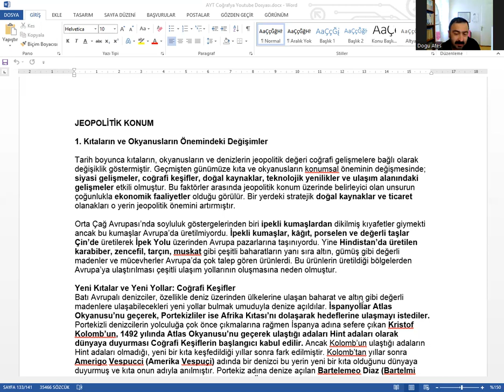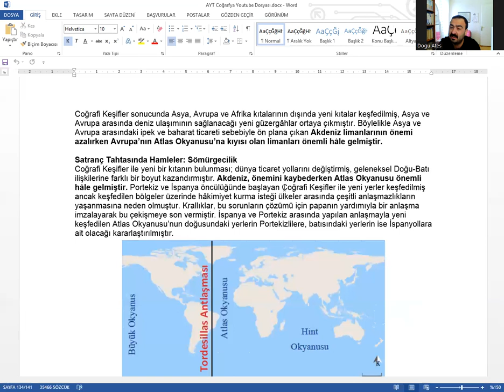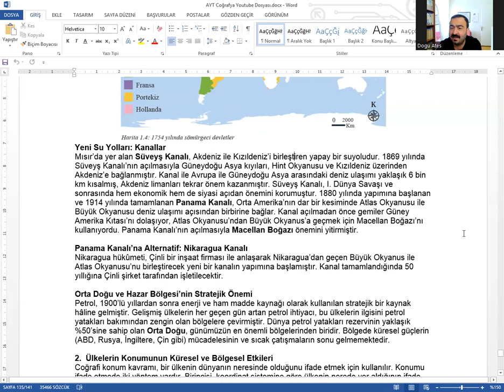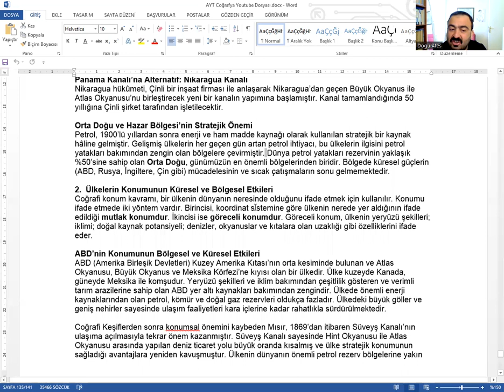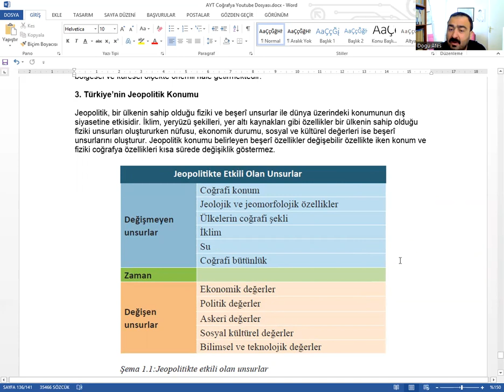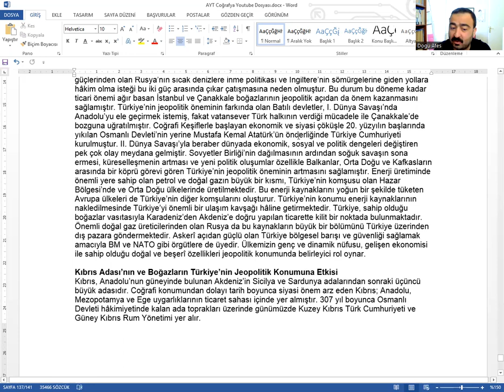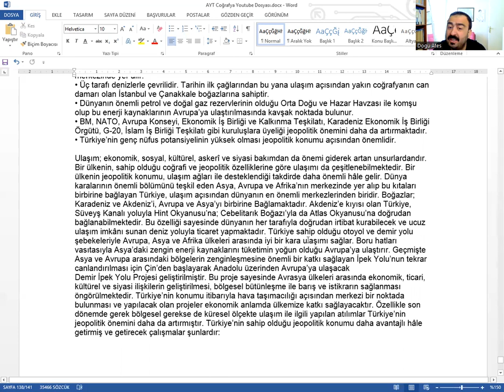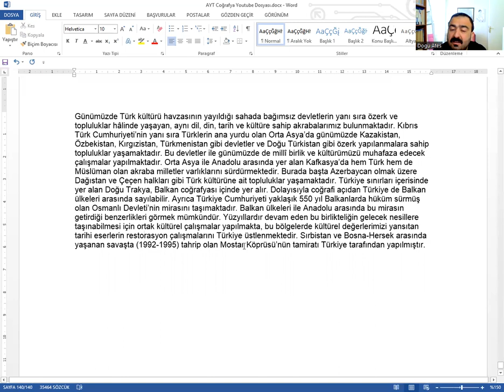29.Ders | 2023 AYT | Jeopolitik Konum | Doğu Ateş